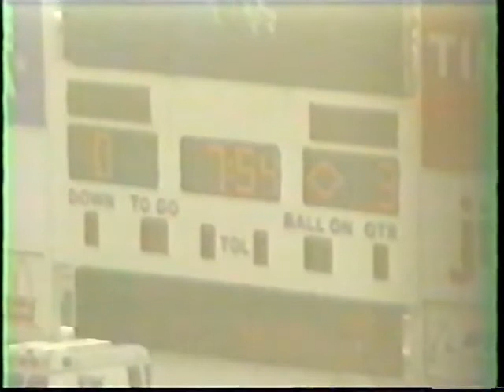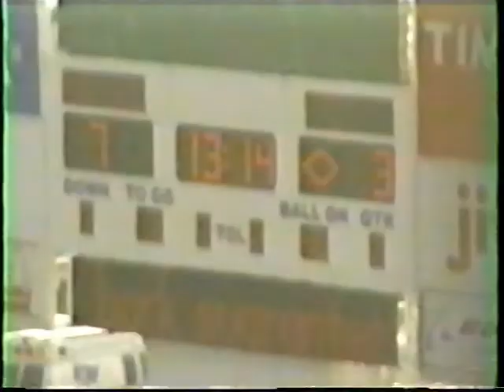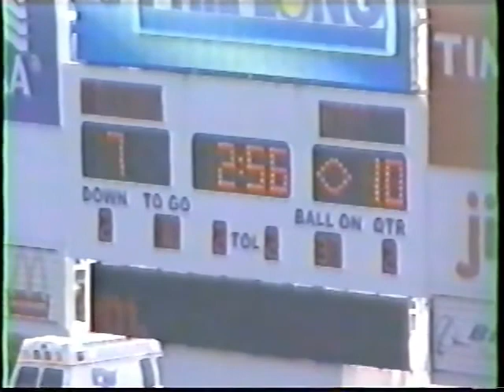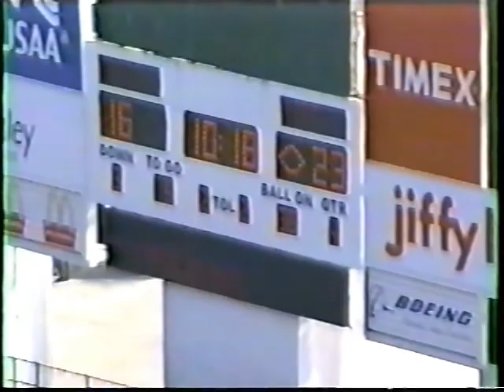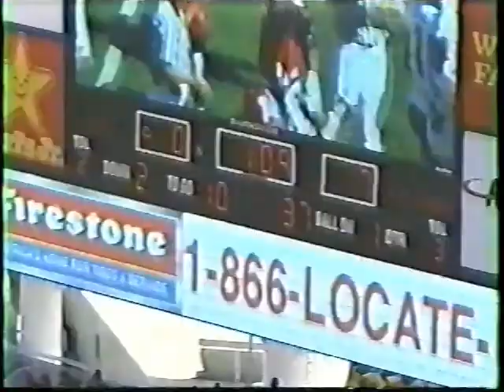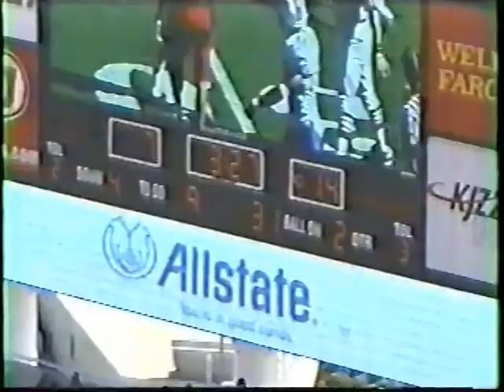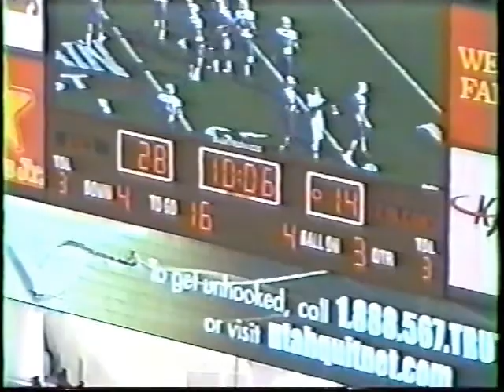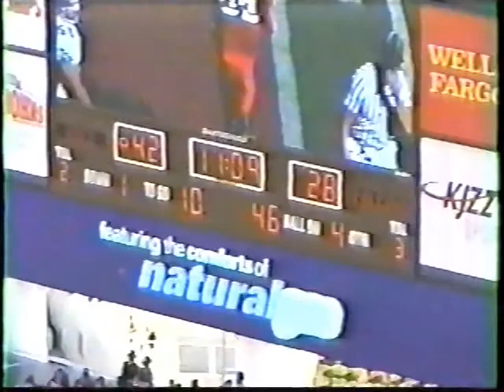2003 Utah Football Game Cut Ups Vs. AFA